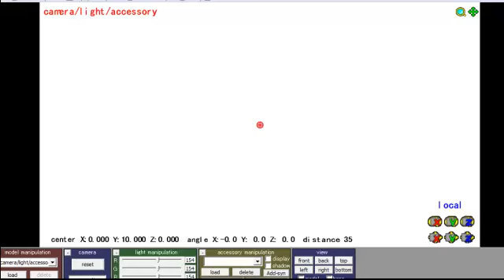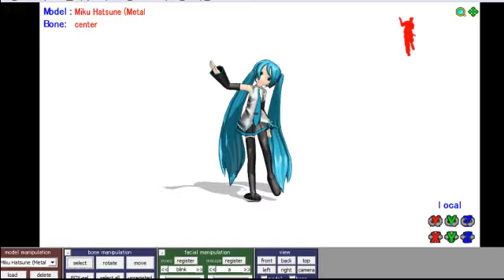My kinect alter ego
Me dancing around with mikumikudance and kinect. OpenNI rocks